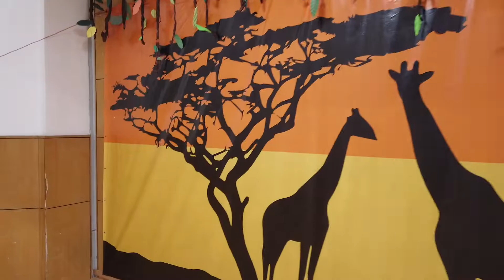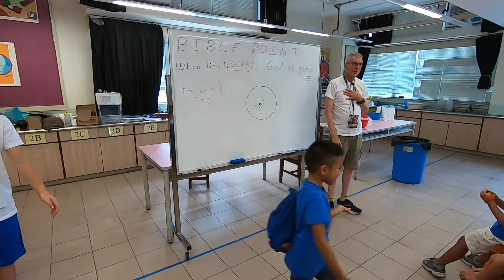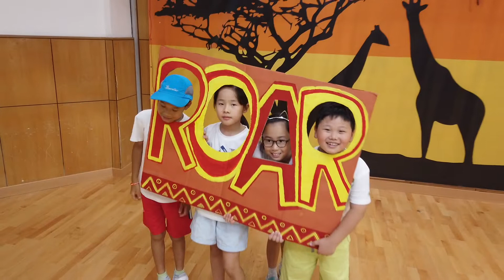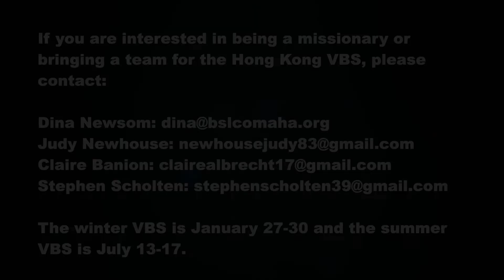2019 AGLC Summer Vacation Bible School